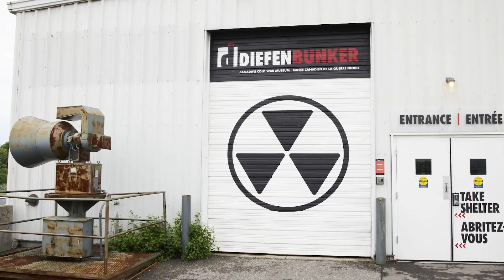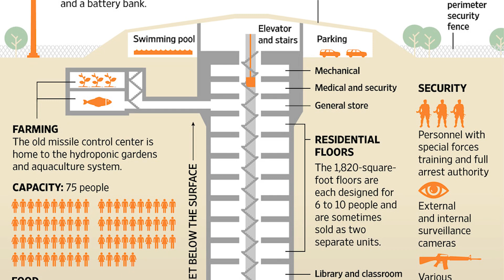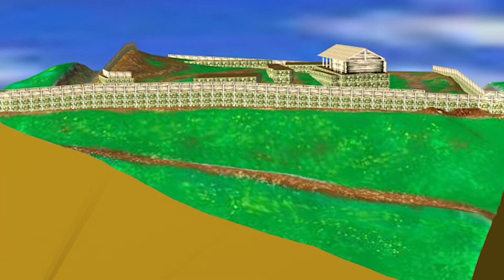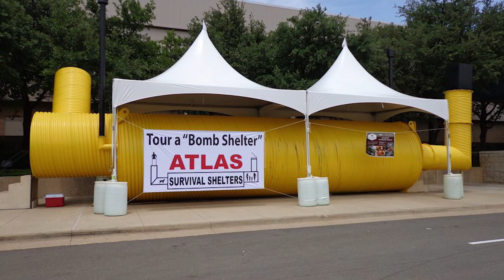Top 10 Most Secure Doomsday Bunkers Around The World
Dive deep into the world's most fascinating and secure doomsday bunkers with us today. From the chilling depths of the Burlington Bunker in the UK to the state-of-the-art Survival Condo in the USA, we unravel the secrets of 10 global sanctuaries designed for the ultimate survival. Explore how these bunkers reflect human ingenuity and our instinct for survival against any cataclysmic event. Don't miss this thrilling journey into the shadowy world of doomsday prepping.